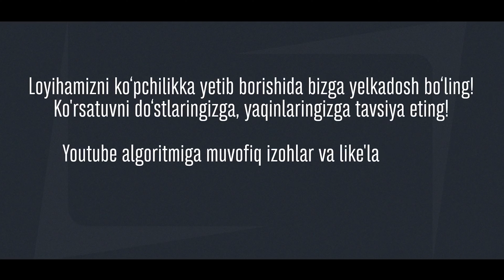YOLG'ONCHINING QABRDAGI AZOBI | ABDULLOH DOMLA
Azizlar Sizlardan, kanalimiz rivoji uchun.
1. Kanalimizga a'zo bo'lishingizni!
2. LIKE bosishingizni!
3. Va eng Asosiysi "Komment" qoldirishingizni iltimos qilib qolamiz!
Kanalimizni qo'llab quvvatlaganlardan Alloh rozi bo'lsin ilohim!!🤲